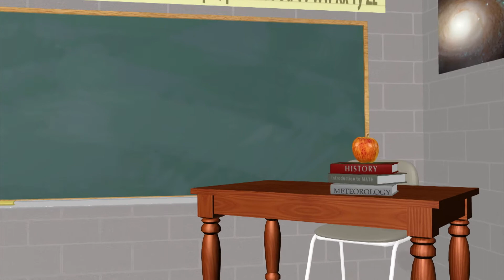WxYz December 9, 2015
Jon Nese explains El Nino.